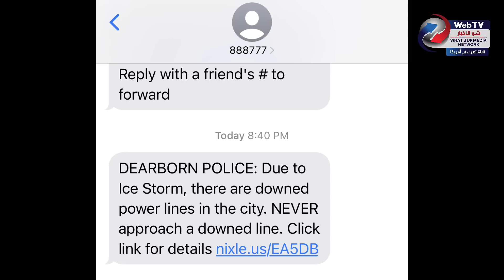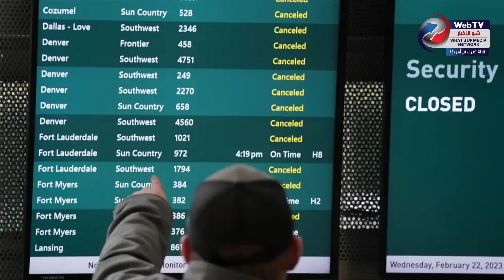إغلاق مدارس وإلغاء رحلات و حوادث سير و إنقطاع الكهرباء.. عاصفة شتوية قوية تضرب الولايات المتحدة